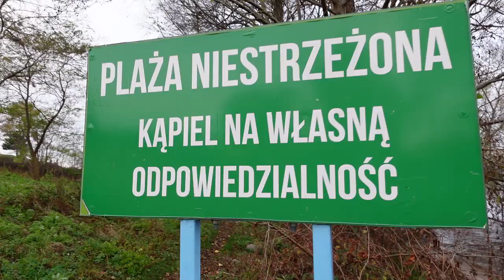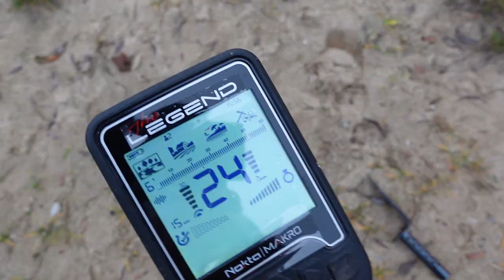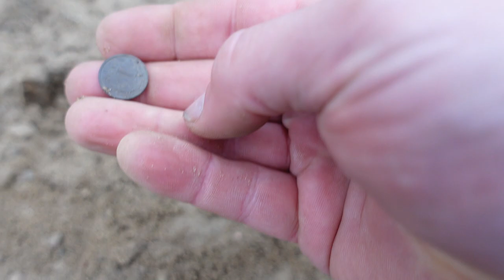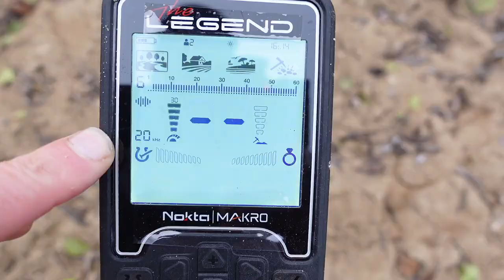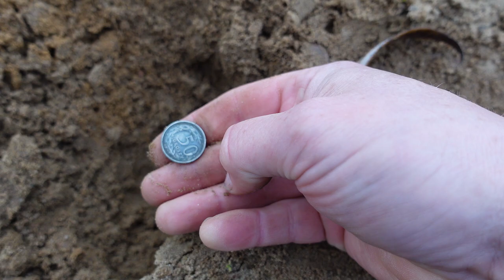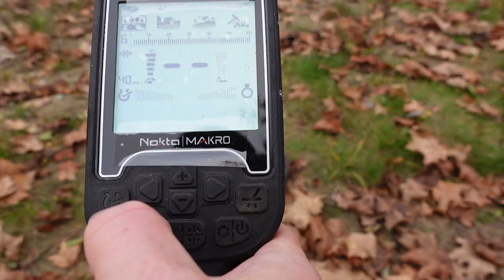Pieniądze leżały pod ławką. Poszukiwania Nokta The Legend. Wykopki na ciekawej plaży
Bardzo ciekway wypad na poszukiwania przy użyciu wykrywacza metali. Odnależliśmy monety. Było wesoło i romantycznie. Pieniądze leżały pod ławką. Poszukiwania Nokta The Legend. Wykopki na plaży
Sklep stacjonarny z wykrywaczami metali:
Odkrywca Historii
ul.Piastowska 28
14-240 Susz
woj. Warmińsko-Mazurskie

Muzyka
📞Kontakt:do Eweliny: